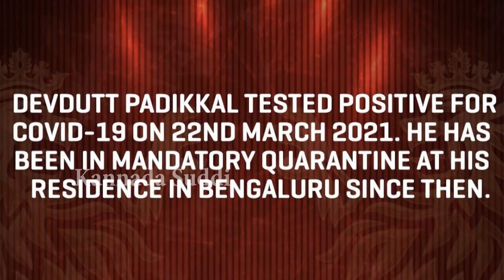ಮತ್ತೆ ಲಾಕ್‍ಡೌನ್ ಆದ್ರೆ IPL2021 ನಡೀಯುತ್ತಾ ಇಲ್ವಾ | IPL 2021 | Devdutt Padikkal | BCCI | Jai RCB